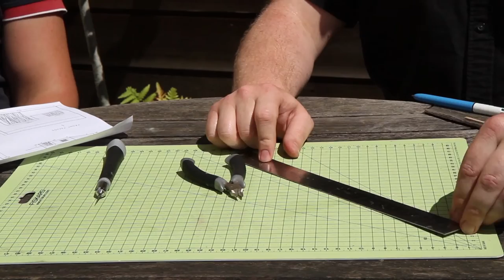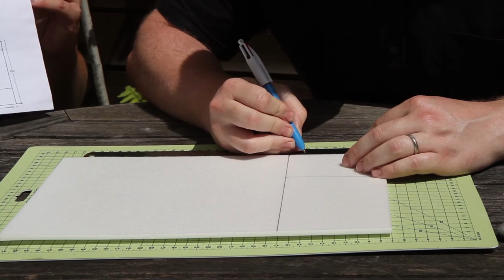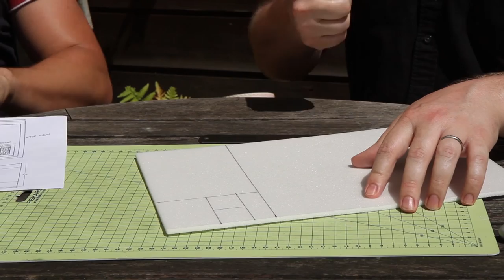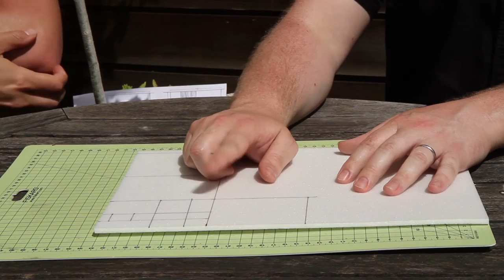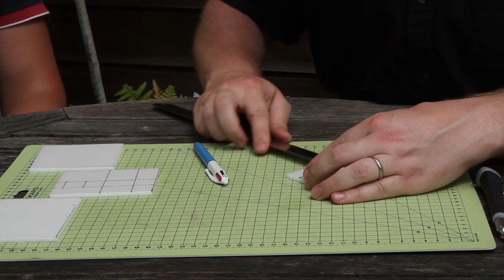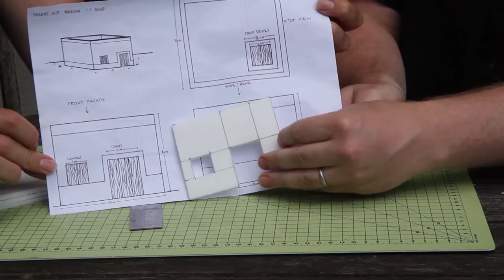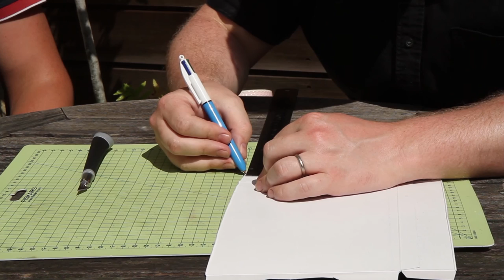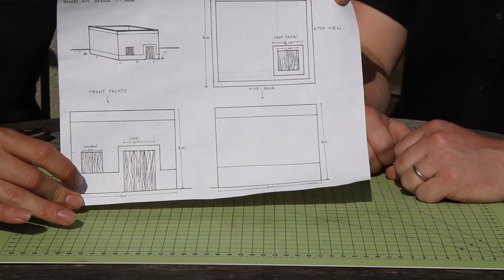Terrain Lab - Episode 1 - 'How to build a 'Hut' for your wargames!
Introducing - TERRAIN LAB!

Join your hosts Dan P (the builder) and Peter D (the apprentice) as of the London Wargaming Guild they explore various terrain projects you can do at home.

We'll be going step-by-step showing you what materials, tools, and skills you need to build great looking terrain for Warhammer and Wargames generally.

NOTE: Dan said 50mm he meant of course 5mm!